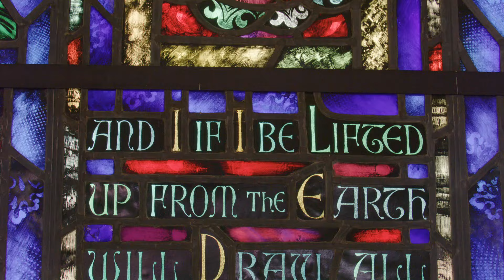"An Easter Blessing from Fr. Mark Toups" + [Easter] The Ascension Lenten Companion (Year B)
God wants to give you more. How will you respond this Lent?

Has your relationship with God grown stale? Has it lost its spark? Are you plagued by a particular sin? Something you can’t shake? Are you just tired of the day-to-day grind of your life? These all show that God wants to give you more.

This Lent, experience deeper peace and healing as Fr. Mark Toups immerses you in Christ’s final journey to Jerusalem, inviting you to reflect on Jesus' suffering and death, and inspiring you to celebrate in his resurrection.

During this Lent, you will fall in love with Jesus, learning to see with his eyes and love with his heart. More than just a journal, The Ascension Lenten Companion will guide you, day by day, to an encounter with the person of Christ and help you arrive at Easter transformed by God’s love.

Following the same award-winning format that hundreds of thousands of Catholics have enjoyed through past Lent and Advent reflections, The Ascension Lenten Companion will lead you inward to experience deeper prayer and renewed focus in this powerful season.

Follow along with The Ascension Lenten Companion: (Year B) E-Book a daily prayer resource that will help readers discover what it is that God is offering them this Lent.

—  SOCIAL MEDIA  —